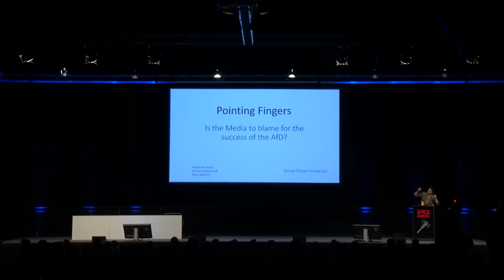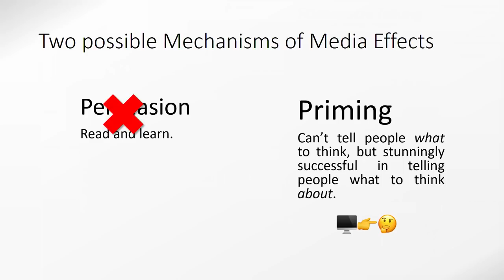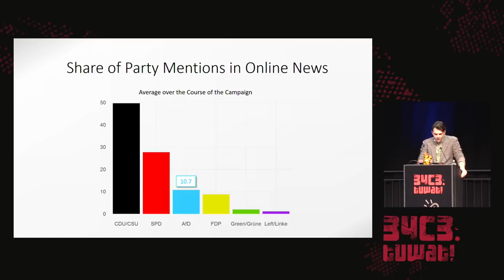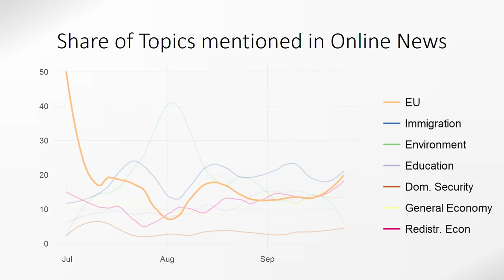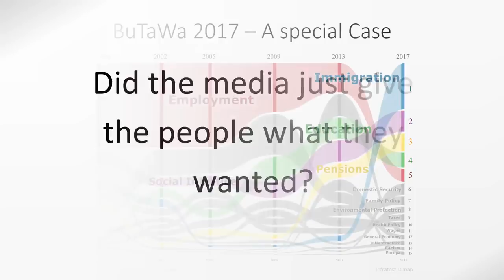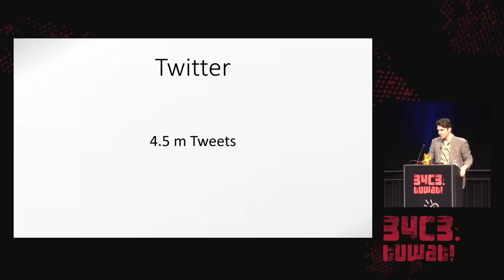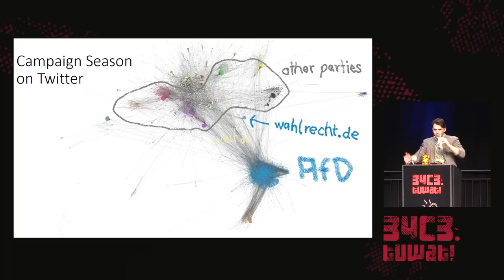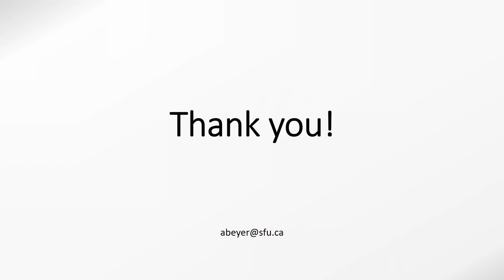34C3 - Pointing Fingers at 'The Media'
The Bundestagswahl 2017 and Rise of the AfD

The German election in September 2017 brought a tectonic shift to the layout of German politics. With the AfD in parliament far-right illiberalism has reached the mainstream. We investigate the communicative developments underlying this rise. Using web-scraping and automated content analysis, we collected over 10.000 articles from mainstream-news and far-right blogs, along with over 90GBs of Tweets and thousands of Facebook-Posts. This allows us a deep insight into how public discourse works in 2017 Germany.

alebey